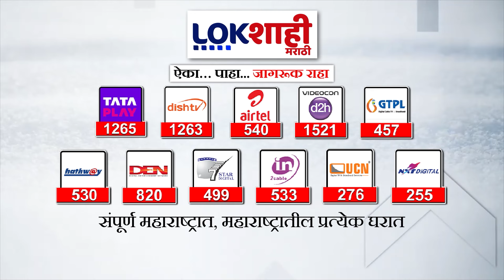Pooja Khedkar : वादग्रस्त IAS अधिकारी पूजा खेडकर नॉट रिचेबल,2 वेळा नोटीस देऊनही चौकशीसाठी गैरहजर